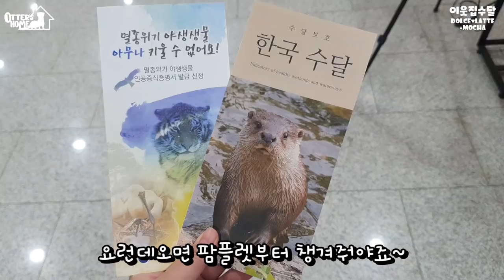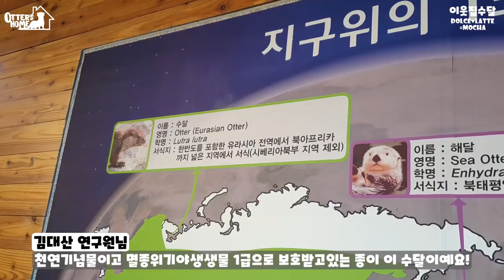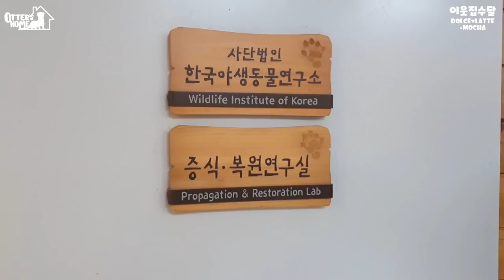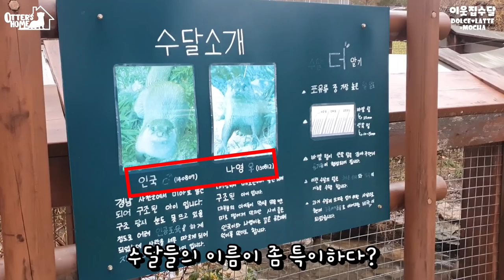한국 수달 가족을 만났어요! (Feat.구조된 아기수달)